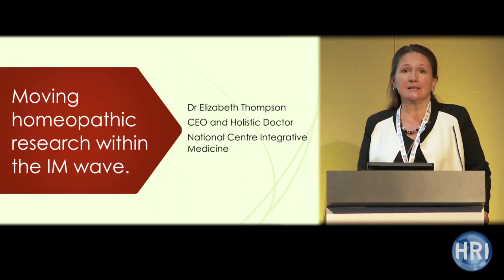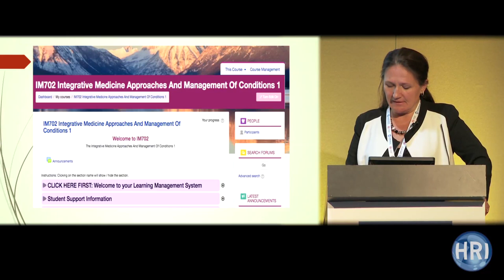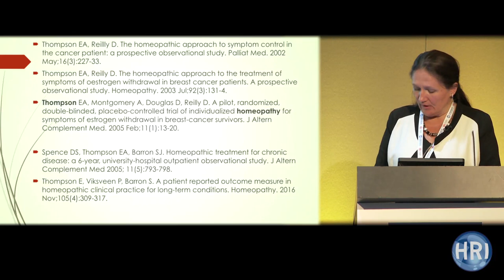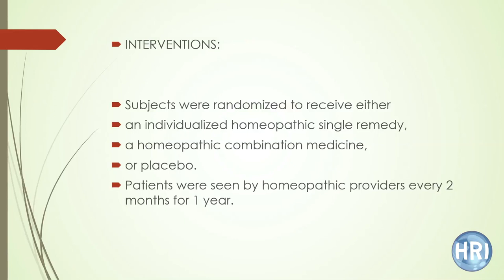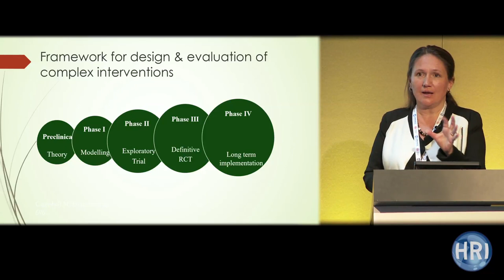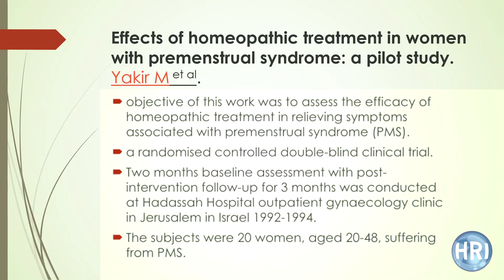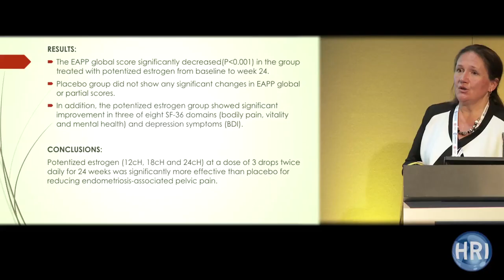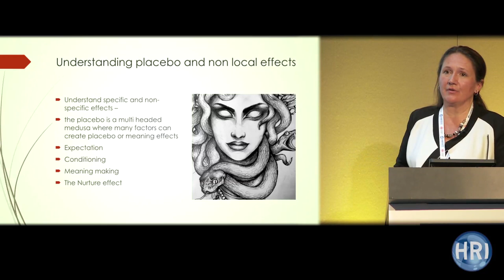HRI London 2019 | Dr Elizabeth Thompson - Homeopathy in an Integrated Medicine model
Integrative Medicine is a model of healthcare which combines conventional, lifestyle and holistic approaches, informed by high quality evidence, to improve health and wellbeing. Homeopathic researchers can struggle to get ethical approval to deliver trials of homeopathic interventions and create the kind of evidence that will allow it to become part of this growing movement for change in health care across the globe.

In this keynote presentation from HRI London 2019, Dr Elizabeth Thompson reviews the politics of homeopathic research and shares her experience of designing, running and publishing a range of clinical evaluation and research.